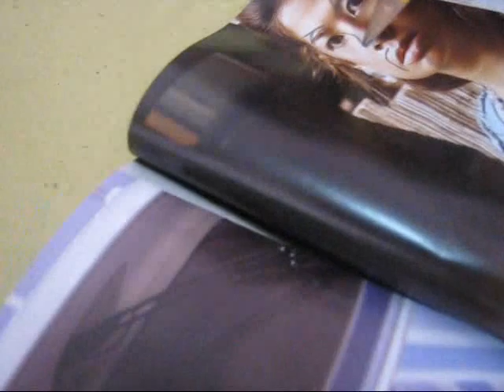Group 3 (Social & English)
Actually, gagawa sana kami ng report niyan. Kaso ayun, birthday ng dalawang members, so ayan na yung ginawa nila. HAHA.
Happy birthday Rudz, inagaw ko araw mo. XD